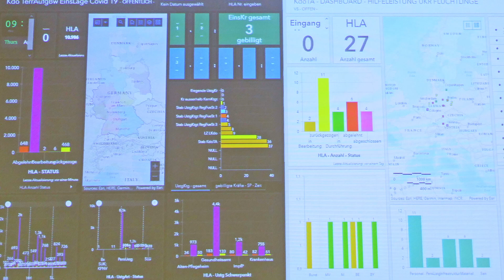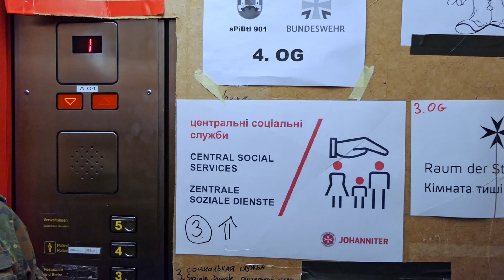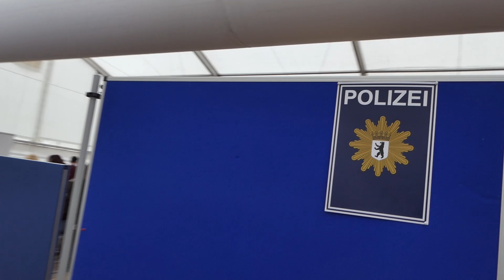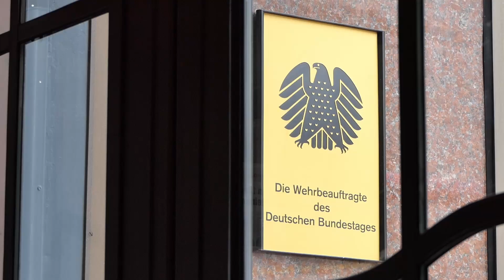Bundeswehr Rückkehr zum Kernauftrag nach Amtshilfe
Zum 1. April 2022 hat die Bundeswehr die Corona-Amtshilfe gemäß Artikel 35 Absatz 2 des Grundgesetzes beendet und ist in das sogenannten Regelverfahren übergegangen. Das Video zeigt einen Besuch in der Operationszentrale des Kommandos Territoriale Aufgaben der Bundeswehr (OpZ KdoTA). Von der OpZ KdoTA aus war die Amtshilfe koordiniert worden. Die OpZ KdoTA leitet nun die Umsetzung der Hilfsanträge im Regelverfahren und widmet sich ihrer Kernaufgabe, der logistischen Koordinierung von Truppen- und Materialbewegungen. Sie unterstützt dabei eigene Kräfte und Alliierte im rahmen des Host nation Supports. Im Video kommt mit Angehörigen der Ehreneskorte (Feldjäger / Militärpolizei) auch die Truppe zu Wort. Der stellvertretende Kommandeur des Kommandos Territoriale Aufgaben, Brigadegeneral Andreas Henne, und die Wehrbeauftragte des Bundestages, Dr. Eva Högl, kommen ebenfalls bezüglich des Endes der Amtshilfe und der Rückkehr zum Kernauftrag der Bundeswehr zu Wort. Wer immer noch traurig über die Schließung des Flughafens Berlin-Tegel TXL ist, wird sich über die Aufnahmen zur Amtshilfe mit 2 x 15 Soldaten auf dem ehemaligen Flughafengelände freuen.

Bitte schalten Sie die Untertitel ein.

Die Schnittbilder zum Host Nation Support, zur Ehreneskorte und zu PATRIOT stammen aus folgenden Berichten: